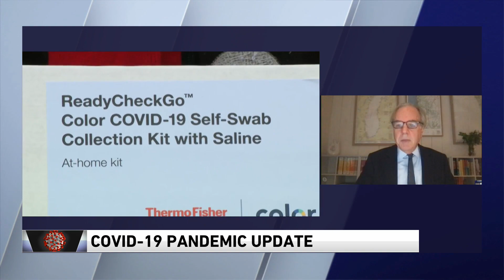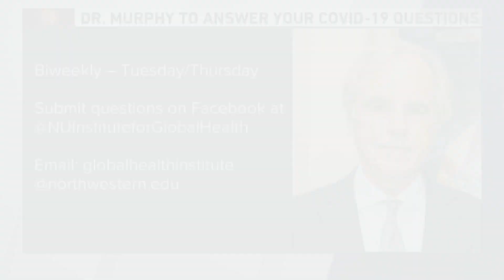'Are CPS schools safe to reopen for in-person learning?': Dr. Murphy answers COVID-19 questions 1/7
Dr. Robert Murphy is a professor of infectious disease at Northwestern University’s Feinberg School of Medicine and is the executive director for the Institute of Global Health.

Have a question for Dr. Murphy? Ask on our Facebook page.